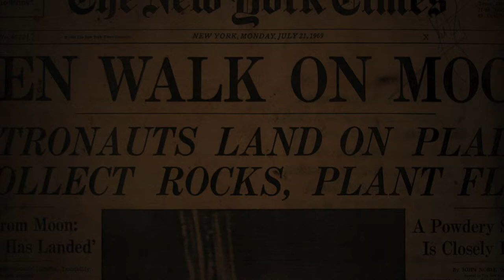Jason D'Aquino's "Capsule" Miniature Matchbook Art // film by k. Martinez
A Commissioned piece "Capsule" by Jason D'Aquino.
Miniature Matchbook Art drawing on found object and vintage surface in graphite.